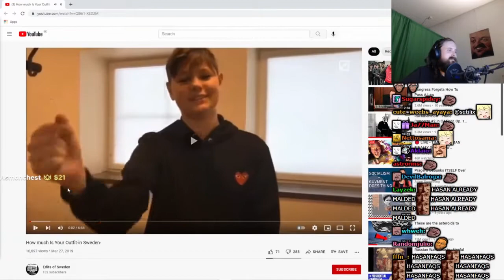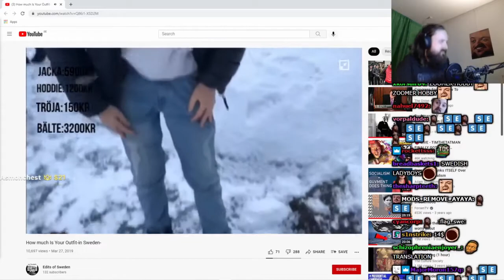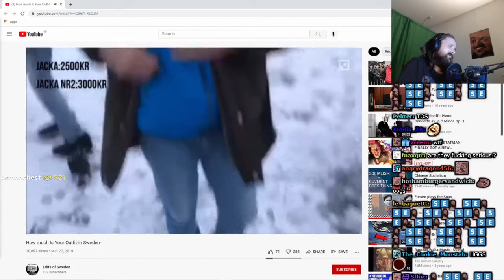Forsen Reacts To HOW MUCH IS YOUR OUTFIT - in Sweden